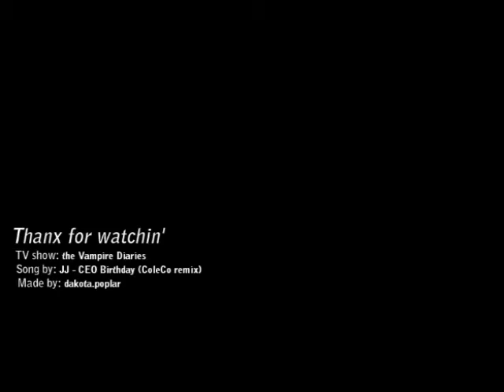e. gilbert+d. salvatore (you know it...)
The idea made up only after listening the song. I love Delena and adore Elena's reaction upon everything which connected with Damon. I used only 3d season episodes. Probably, the main idea about it is Elena's thoughts. She pretty much knows that Damon not just a friend. But in the very end she can't let it go in the first place.
Thanks for song JJ and ColeCo for remix [CEO Birthday]
Elena Gilbert (Nina Dobrev) and Damon Salvatore(Ian Somerhalder).